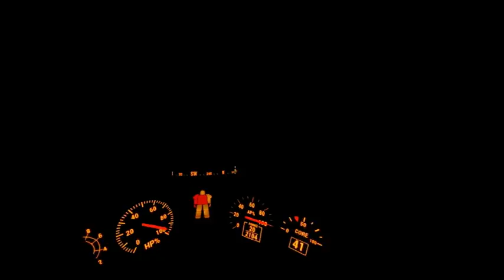Fallout 4 VR Part 160 - Federal Ration Stockpile Interior - Single Eye First Time Play